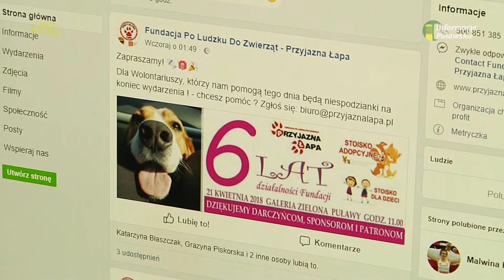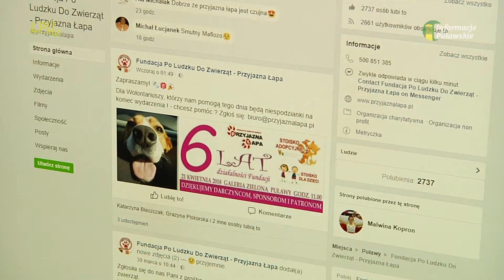03-04-2018 6 lat Przyjaznej Łapy